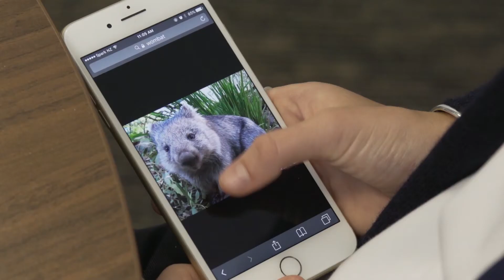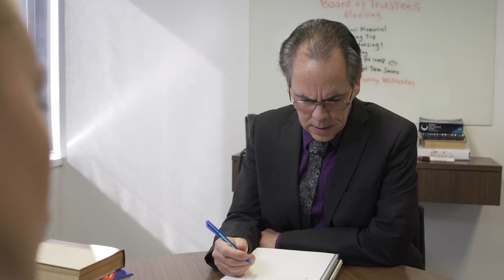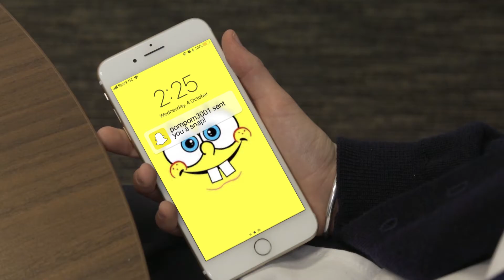School TROUBLEMAKER!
The ASSASSINS on every STREET CORNER!

It's Ivy's first time visiting the principal's office. She is accused of stealing. Until some interesting evidence is revealed and the plot takes an unexpected twist!

Inner Ivy is made with the support of NZ On Air.